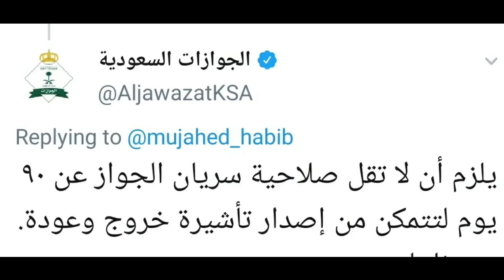প্রবাসীদের সকল প্রশ্নের উত্তর, দেশে থাকা, ও নতুন ভিসা | saudi probashi question & answer | eiprobash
নতুন ভিসার সংবাদ ও যারা আটকে পড়েছেন দেশে